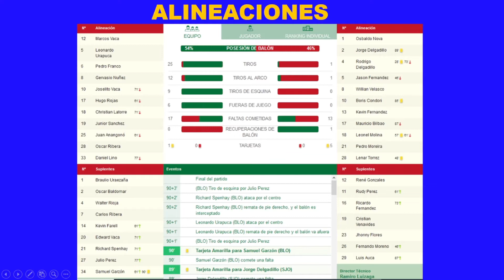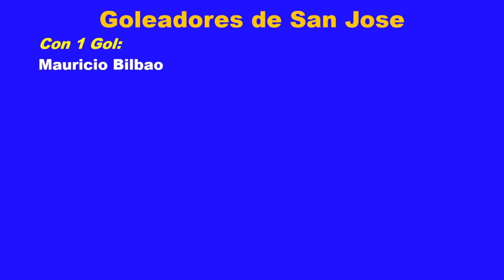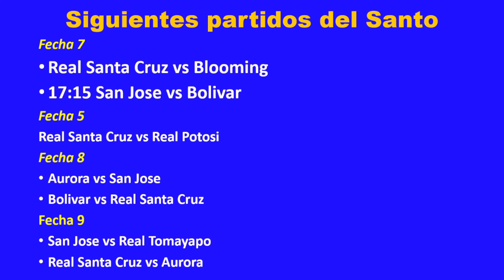Torneo 2021: Blooming 4 - 0 San Jose, Fecha 6, Tabla de Posiciones, Alineación y Siguiente Fecha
En este video revisamos lo que paso en la Fecha 6 del Torneo 2021, con una derrota mas en un partido que fue totalmente superado por Blooming en todas las lineas, hablamos tambien de la actual dirigencia y de las posibilidades del santo si Real Santa Cruz sigue perdiendo